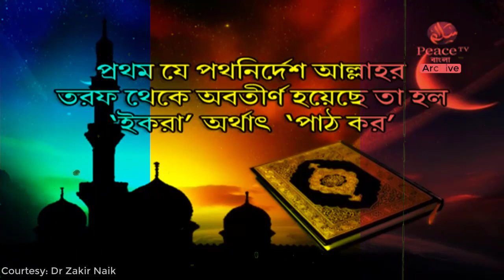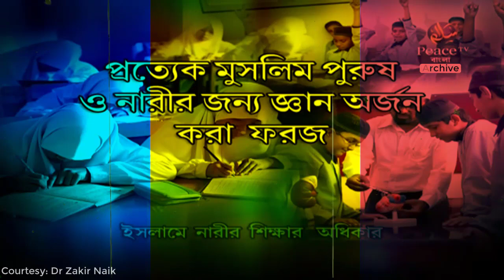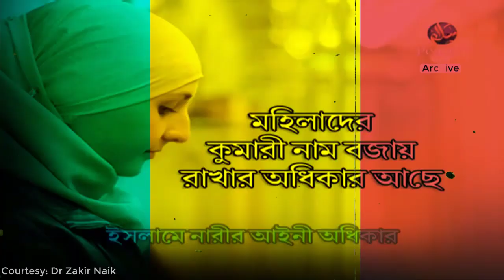নারী শিক্ষা বাধ্যতামূলক বলেছেন বিশ্বনবী || জাকির নায়েক বাংলা || Dr Zakir Naik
zakir naik
নারী শিক্ষা বাধ্যতামূলক
peacetvarchive
bangla
peace tv